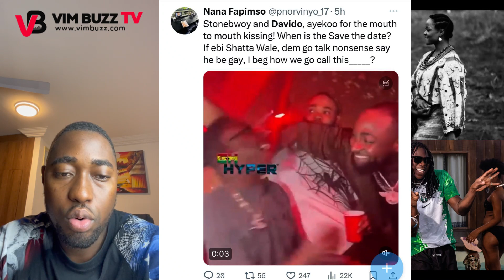Trυmυ Trυmυ Anaa? - Davido & Stonebwoy Caught K!ssing In a Night Club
Davido,
Davido and Stonebwoy,
Davido and Stonebwoy kissing,